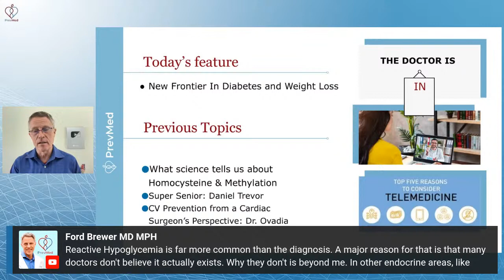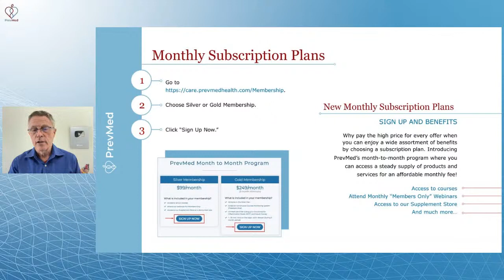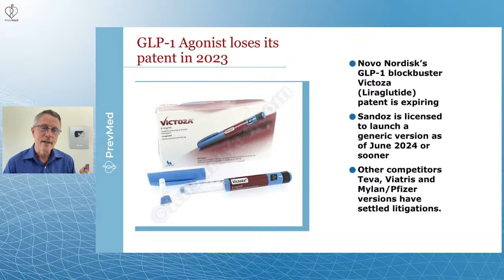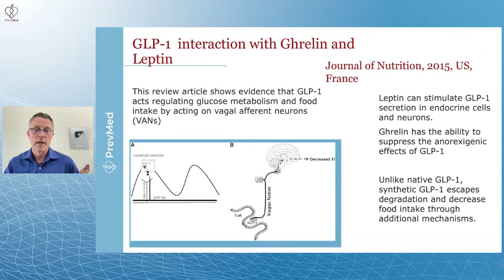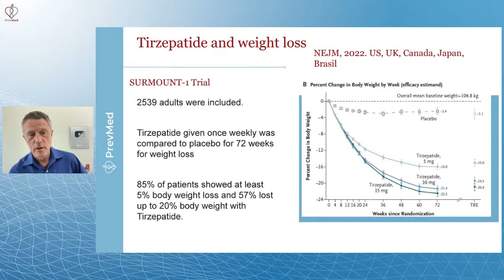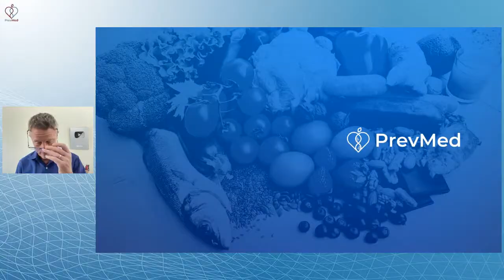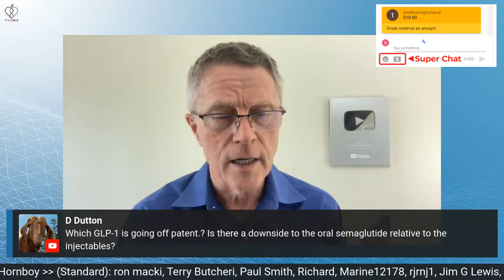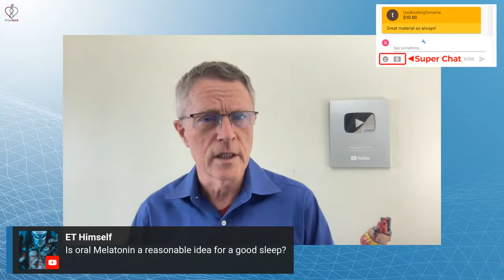New Frontier In Diabetes and Weight Loss (Live)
The Demonization of Statins:
lnkd.in/g-TsVw9
📖Early Bird Book Launch:
lnkd.in/gZzdatC

Social
🎧Podcasts: